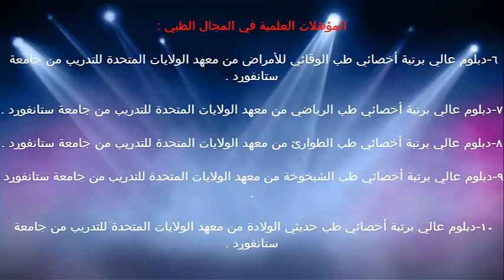اشياء يجب تجنبها بعد ولادة الطفل / الدكتور د.خالد بن سعود الحليبي اخصائي الطب الوقائي للأمراض